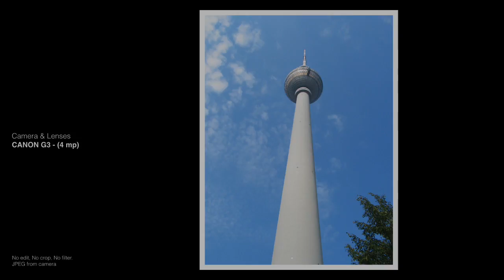Photography Location #9 - Visions of Berlin, Germany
Visions of Berlin.  I went on a long weekend several years ago with a Canon G3 (4 megapixel) camera, before I got the Nikon DSLR with Ais lenses.  These are a small selection of pics.

Some are "places" and street, others are more abstract... enjoy!

I do have others and will post a "Visions of Berlin II", later when I find the pictures... :)